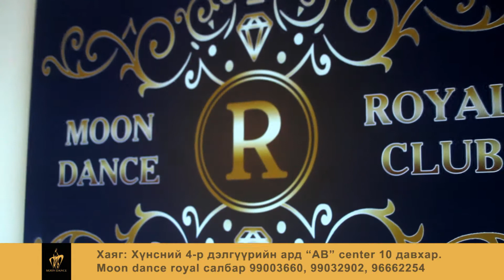moon dance ok